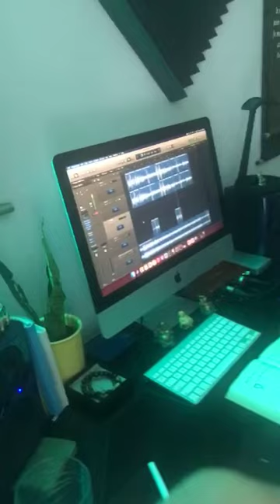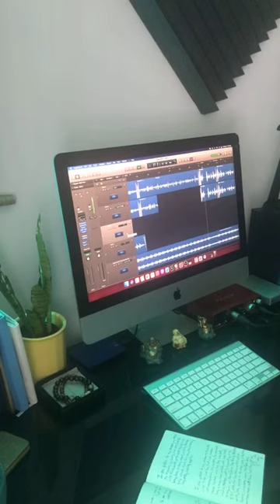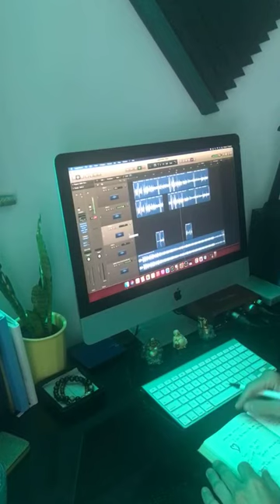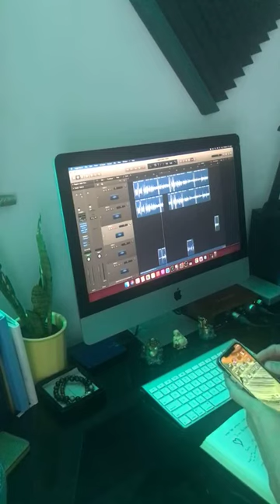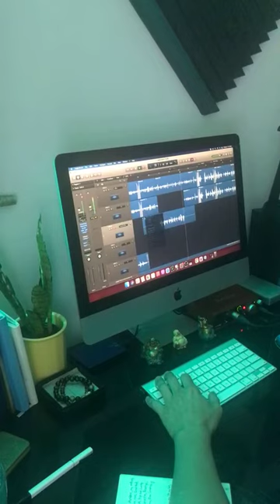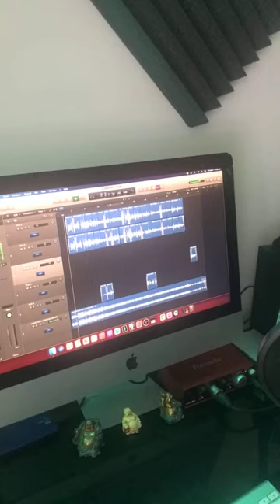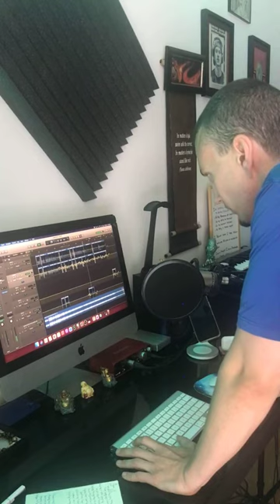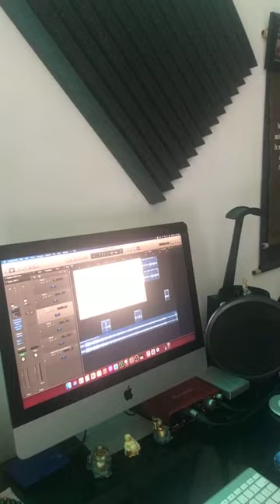Production Session - Certified Lover Boy - Papi's Home - Drake - Ellevan Remix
Beat remake by @BanditLuce !
Shout out @champagnepapi for this classic album already ❇️💪🇨🇦💨

Constant content of dope hip hop, RnB and positive creativity . 😇🤝✨🥰🤌🏽

Love y’all!
Constant content

GET MORE MUSIC!